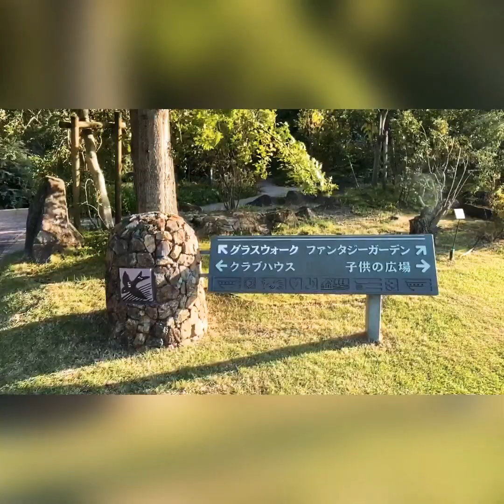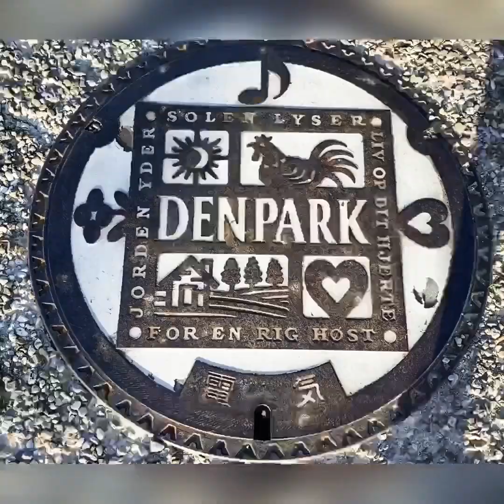DENMARK SA JAPAN 🇯🇵 (DENPARK)JAPAN NEW NORMAL.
After a few months...now lang nag open ang galaan...daming tao...na Mis nila gumala .ako din sobrang na Mis ko.sana nga normal na ulit ang lahat...